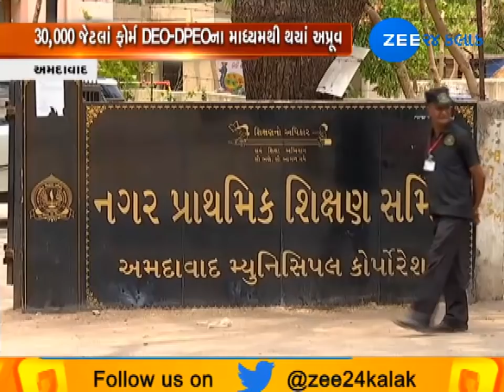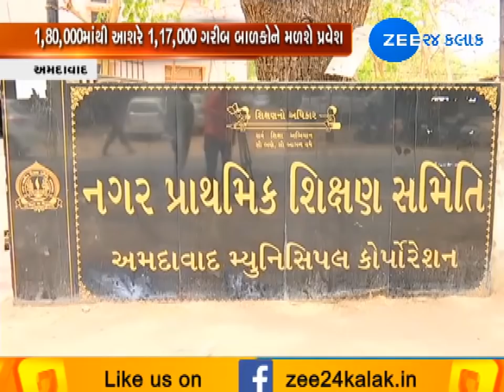Around Gujarat Morning 26042019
35 વર્ષનો આ યુવક પરિવાર સાથે હતો અને આર્થિક કારણોસર તેણે આપઘાત કર્યો હોય તેવું પ્રાથમિક તપાસમાં જણાઈ આવ્યું છે, જોકે, તેણે લખેલી સ્યુસાઈડ નોટમાં આપઘાત માટે કોઈને દોષી ઠેરવ્યા નથી